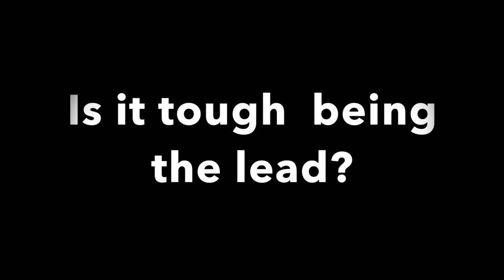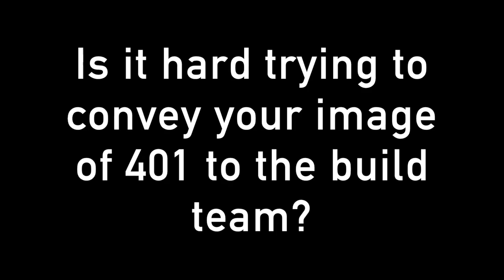Transformation Team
Transformation Team Interviews